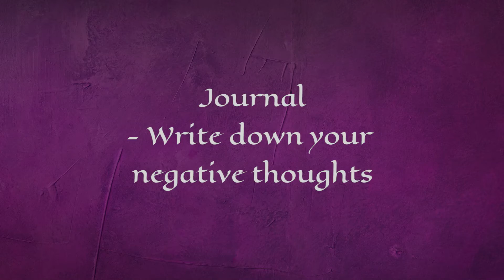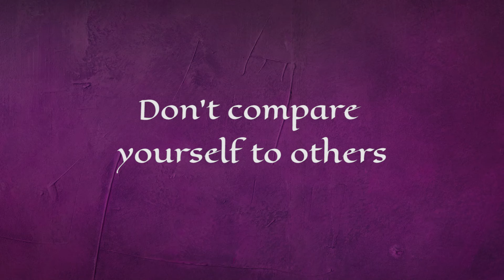Are you afraid you may be an imposter? | Courage to Be Seen Podcast Radio with Sherrie Clark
Courage to Be Seen Podcast Radio with Sherrie Clark – Striving to assist others with achieving their dreams

How often as you start something, maybe something new, and once you start to experience some success…. You start to doubt yourself, you begin to think you are a fraud, that you are not good enough?  Maybe you even do things to stop yourself from being successful.  If this sounds like you, know you are not alone.  Join me in this episode where we will talk about Imposter Syndrome and what you can do so it doesn’t take over your life.